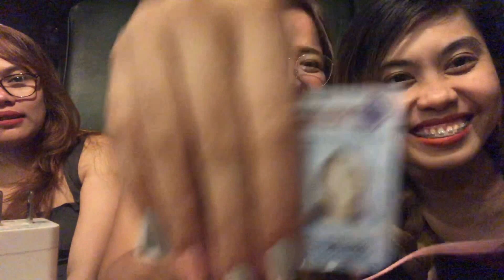HOW TO BAG RAID YOURSELF? | JABTS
Thank you mga MEHloves :*